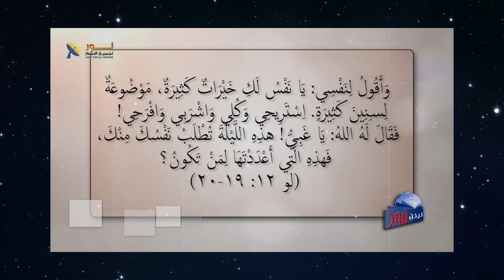611 هل أنت مستعد للوقوف أمام الله الآن ؟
هل أنت مستعد للوقوف أمام الله الآن ؟